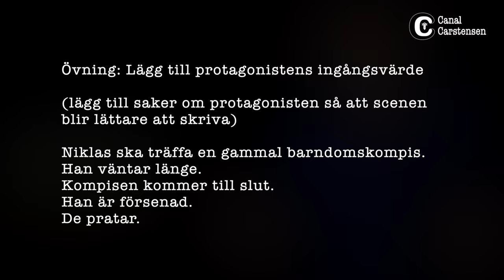Romanskrivarskolan #74: Detta bör du veta innan du skriver en scen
Vissa saker behöver du veta innan du skriver en scen. Eller så här: Det blir lättare att skriva en scen om du snabbt ser till att ha koll på några centrala detaljer som gäller protagonisten.

I detta klipp listar jag dessa, och så får du förstås en övning.